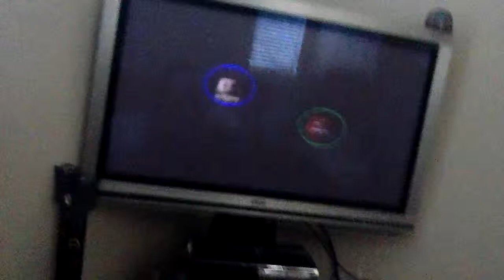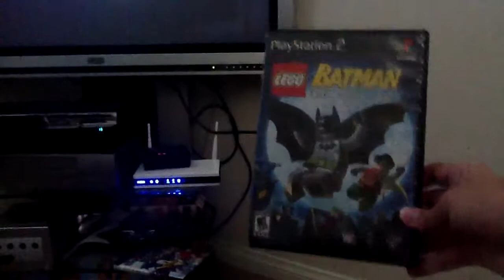100 percent on lego batman.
It took us 4 years for that. Finaly.